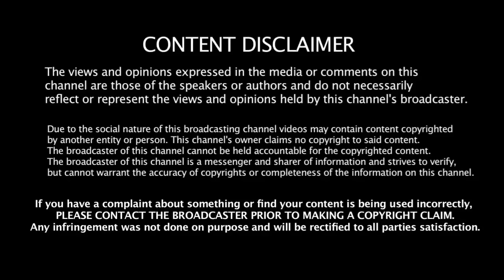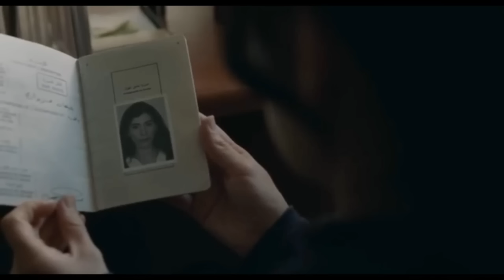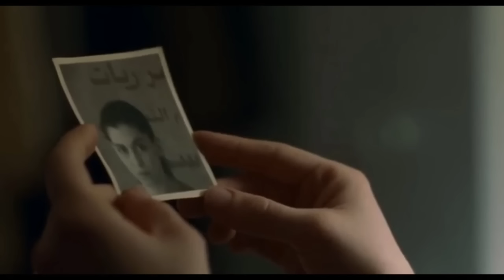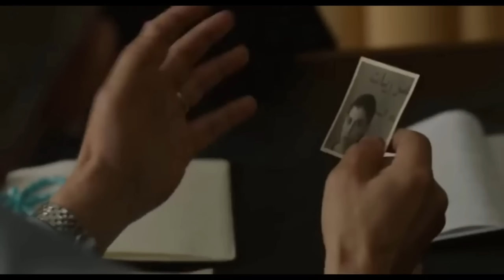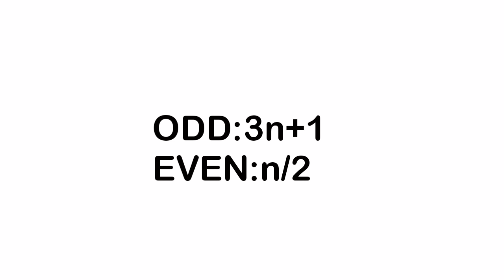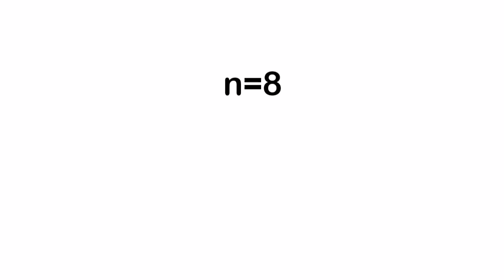Incendies Movie Explained in tamil | Mr Hollywood | தமிழ் விளக்கம் | French Movie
Language:French

IMDB Rating:8.3/10

Starring👉👉:
Lubna Azabal
Mélissa Désormeaux-Poulin
Maxim Gaudette

Genre👉👉:
war,drama

Videos